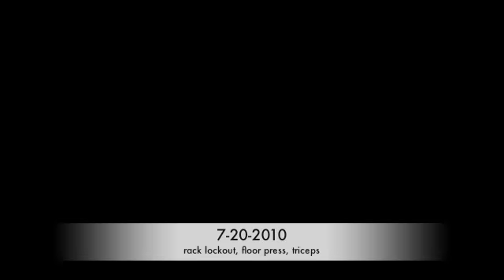7-19-2010 rack and floor press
Regular workout racks lockout, floor press and a lot of triceps